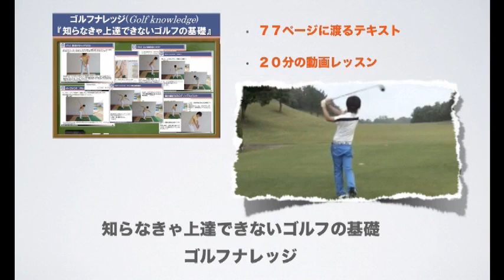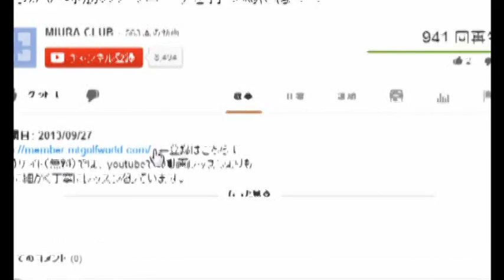テークバックの悪い動きであるリバースピボット修正ドリル